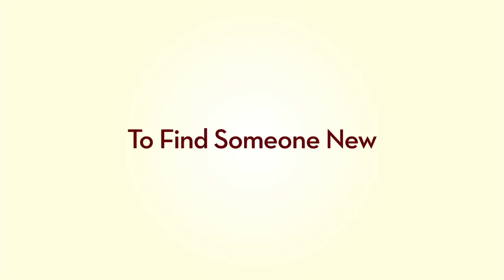The Age Of Love :: Official Movie Trailer 2023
The announcement of a first-of-its-kind Speed Dating event exclusively for 70- to 90-year-olds spurs a diverse group of seniors to take stock of aging bodies and still-hopeful hearts.

The film is now available to university and public libraries nationwide, as well as for public screenings through 2023. To book the film for your local theater, community group, corporation, library, residential community, 'healthy aging' organization, conference or school, please